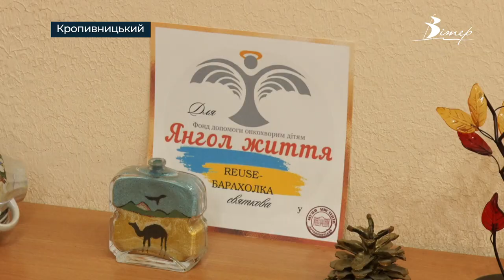Понад 9000 гривень зібрали під час екобарахолки в кропивницькому Музеї мистецтв для ОНКОХВОРИХ ДІТЕЙ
Понад 9 тисяч гривень зібрали у рамках екобарахолки в Музеї мистецтв, що у Кропивницькому. Подібну акцію з благодійною метою проводять уже втретє. Нині зібрані кошти передали у благодійний фонд “Янгол життя”, який опікується онкохворими дітьми в області. Акція триватиме і далі. На екобарахолку можна приносити вживані речі в гарному стані, прикраси, книги чи посуд. Вживані товари зможуть придбати усі охочі в музеї щодня в часи роботи закладу.